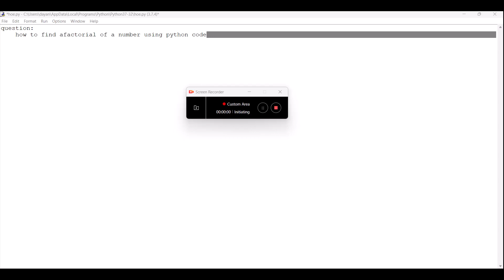How to find a factorial of a number using python code??